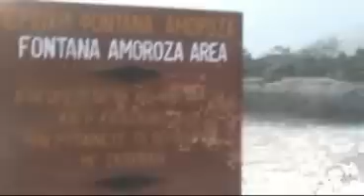041009 Akamas with the BMW Cyprus Motorrad club Short Version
The monthly ride with the BMW Motorrad Cyprus Riders was as usual a success. We went off road in Paphos area of Akamas in Cyprus with 8 bikes in total. We had a lot of fun, dropped the bikes a few times but with no injuries. Here is the video of this day and enjoy it!